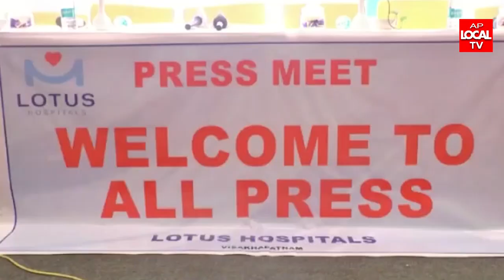విశాఖ జిల్లాలోని గర్భిణీలందరికీ ఫ్రీ డిజిటల్ మెంబర్షిప్ కార్డ్ ను అందించిన -- లోటస్ హాస్పిటల్స్